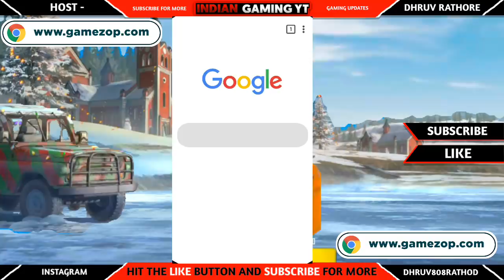Pubg Mobile Lite 0.16.0 Global Play Store Download Link | 0.16.0 Play Store 600MB Update All Feature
Website It closed So To U Download This App For Earnings and use refer code for 100 paytm cash😘😘😘

Code Jarur Dalna hai Free 60+ paytm cash Ke liye
LIKE | SHARE | SUBCARBE for more!
▶Thnx for watching
▶Keep Supporting
▶Love You